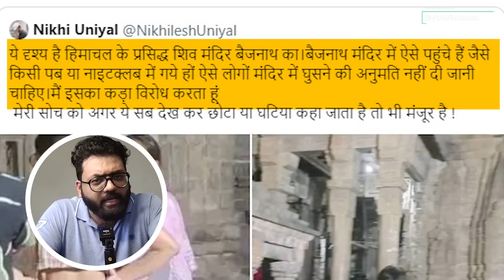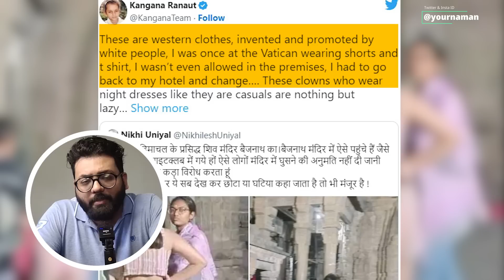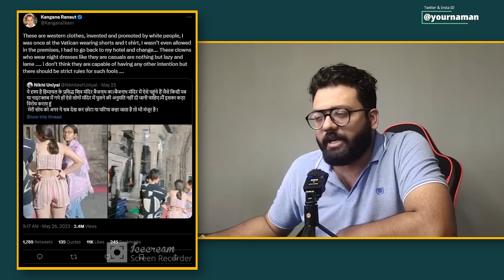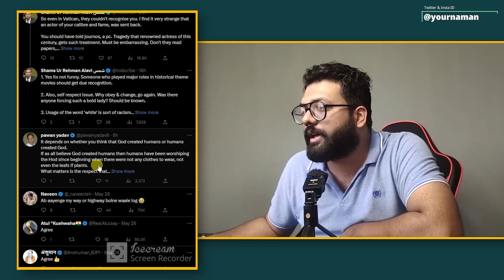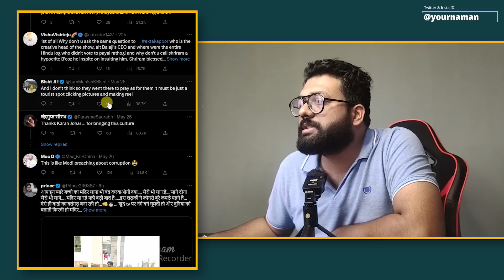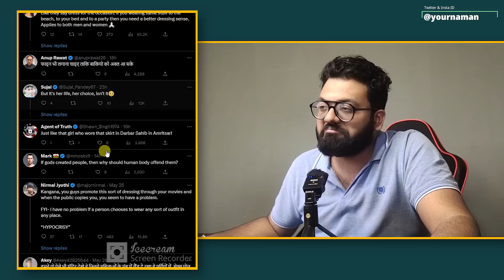Kangana Ranaut Slams Girls For Wearing Western Short Dresses In Temple